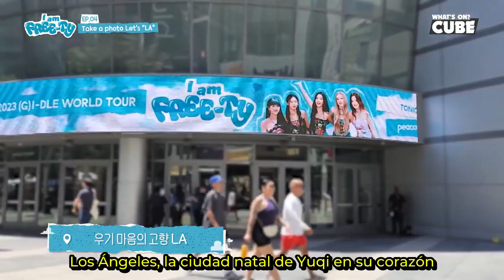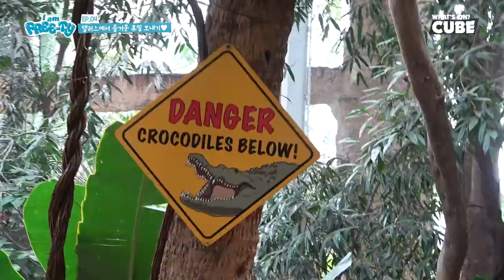[SUB ESPAÑOL] (G) I-DLE | [I am FREE-TY] Behind EP 4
Non-profit use.